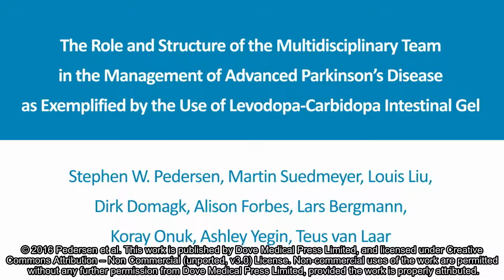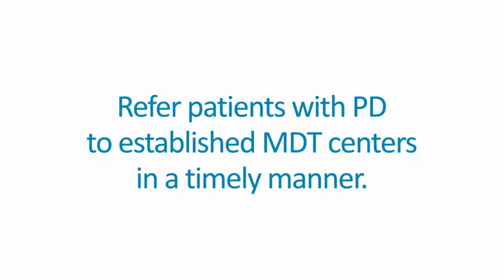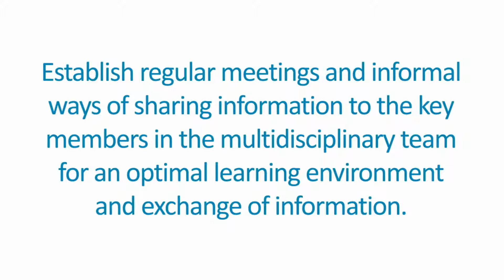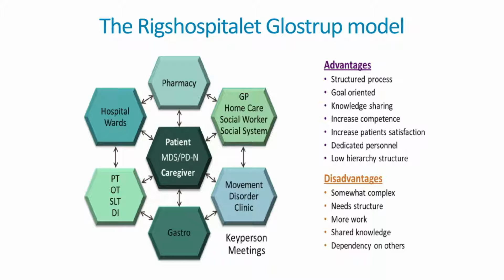MDT management for advanced PD-111369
Video abstract of Review paper “The role and structure of the multidisciplinary team in the management of advanced Parkinson’s disease as exemplified by the use of levodopa–carbidopa intestinal gel” published in the open access Journal of Multidisciplinary Healthcare  by authors Pedersen et al.

Abstract: A multidisciplinary team (MDT) approach is increasingly recommended in Parkinson’s disease (PD) treatment guidelines, but no standard of care exists for such an approach, and the guidelines do not provide clarification on how it should be implemented. This paper reviews evidence of MDT interventions in people with PD and provides expert clinical perspectives for an MDT approach, with a focus on advanced PD and levodopa–carbidopa intestinal gel (carbidopa–levodopa enteral suspension in the USA). The key recommendations are to enable the best possible treatment of people with PD locally by facilitating a close structured collaboration of different health care professionals working in a fixed network structure; to refer people with PD to established MDT centers in a timely manner; to establish regular meetings for the MDT enabling interdisciplinary exchange and learning; to optimize individual treatment and carefully evaluate available treatment options; to ensure treatment decisions are agreed jointly between people with PD, their caregivers, family, and health care professional; and to include specialists outside of neurology from adjuvant medical departments as necessary when implementing advanced therapies.